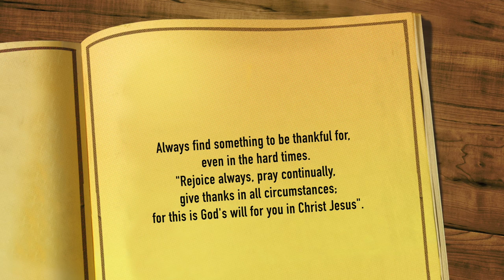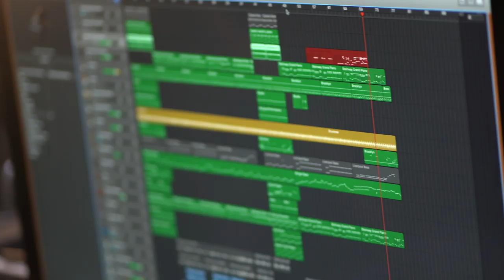THANK YOU LORD | SHARON PHILIP | PRINCE ALLEN OLIVER | CANDY CELINA GRACE | DON MOEN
Don Moen

Cover by
Sharon Philip
Candy Celina Grace

Keys & Rhythms Programmed by
Prince Allen Oliver

Additional Backings
Philip gariki

Recorded at
Philip Sharon's Studio, Srpt

DOP
Philip Gariki